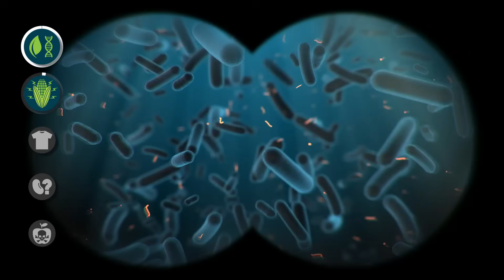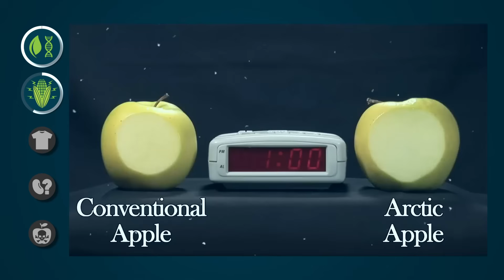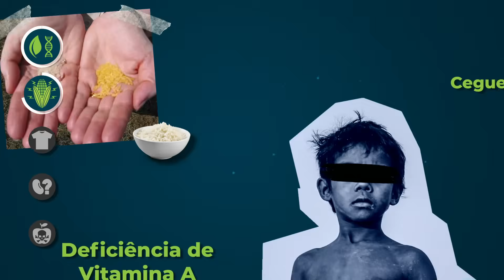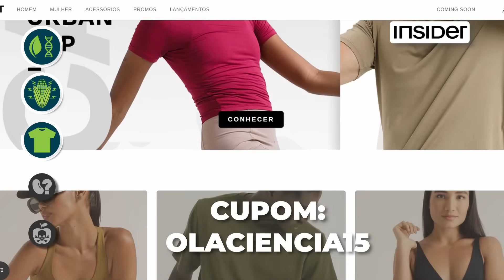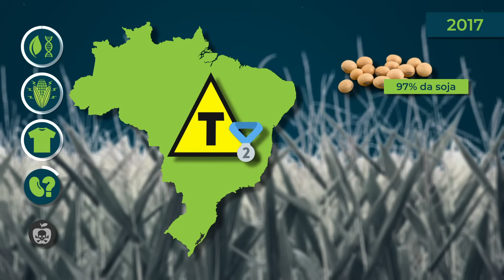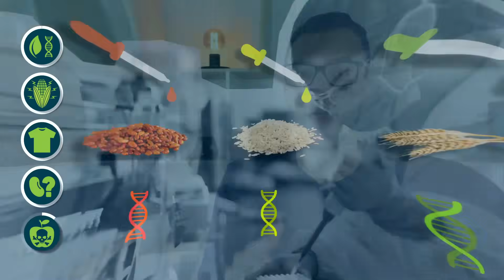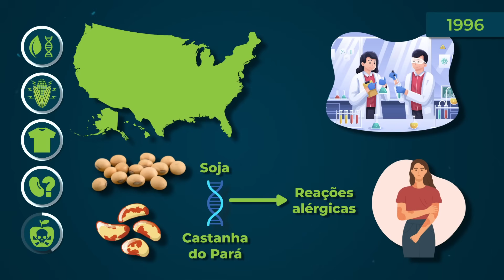ALIMENTOS TRANSGÊNICOS E OS DETALHES QUE ESCONDEM DE VOCÊ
O que são alimentos transgênicos? Será que você está comendo transgênicos sem saber? Quais alimentos são transgênicos? Como identificar alimentos transgênicos? Alimentos transgênicos fazem mal?

Somente em novembro!

Quais são as vantagens e desvantagens dos alimentos transgênicos e será que comer alimentos transgênicos tem algum risco para a sua saúde?

Direção e Apresentação: Lucas Zanandrez
Pesquisa de Roteiro: Beatriz Apgaua
Roteiro: Hipácia Werneck e Lucas Zanandrez
Edição: Vini Marangon